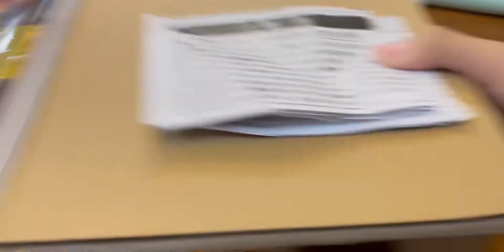没识别，音效少，掉价入手听待机音效 【迟到的开箱】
假面骑士,特摄,万代,假面骑士佩剑,烟睿剑狼烟,DX,pb限定,假面骑士saber